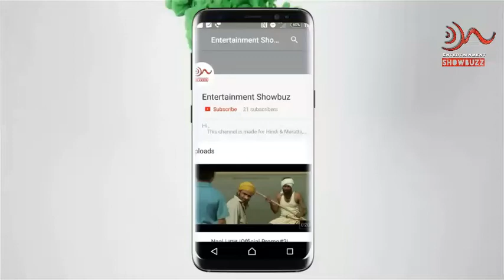SIMMBA: Aankh Marey | Ranveer Singh, Sara Ali Khan | Tanishk Bagchi, Mika, Neha Kakkar, Kumar Sanu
Presenting the first video song "Aankh Marey" from the Bollywood Movie Simmba , The movie features Ranveer Singh, Sara Ali Khan, Sonu Sood along with Siddharth Jadhav, Ashutosh Rana in leading roles, produced by Hiroo Johar, Rohit Shetty, Apoorva Mehta & Karan Johar.

Releasing Worldwide on ►December 28, 2018

Produced by : Hiroo Johar, Rohit Shetty, Apoorva Mehta & Karan Johar
Star Cast : Ranveer Singh, Sara Ali Khan, Sonu Sood along with Siddharth Jadhav, Ashutosh Rana

Song -Aankh Marey
Singers - Neha Kakkar, Mika Singh And Kumar Sanu.
Re-Created And Programmed: Tanishk Bagchi
Lyrics - Shabbir Ahmed
Additional Percussions: Krishna Kishor And Team
Music Supervisor - Azeem Dayani
Voice over and special thanks -Rajnigandha Shekhawat
Songs Mixed And Mastered By Eric Pillai@Future Sound Of Bombay
Quirks – Azeem Dayani

Song : Aankh Maare O Ladka Aankh Maare
Movie : Tere Mere Sapne
Singer : Kumar Sanu, Kavita Krishnamurthy
Lyricist : Anand Bakshi
Music Director : Viju Shah
Artist : Arshad Warsi, Chandrachur Singh, Priya Gill
Music Label : T-Series